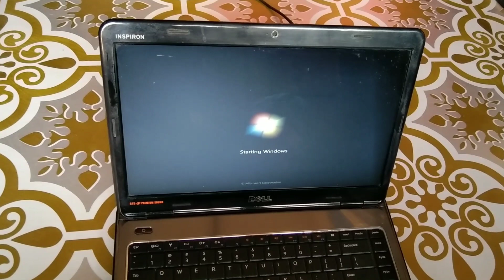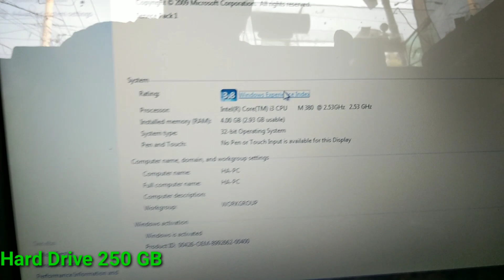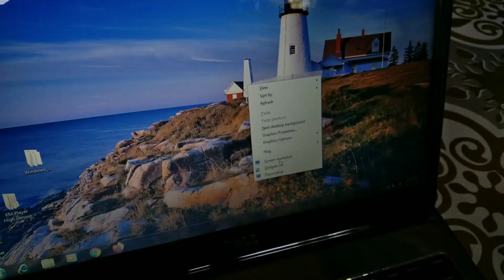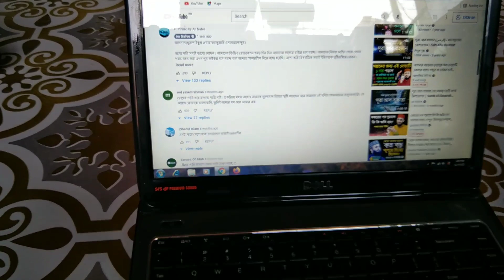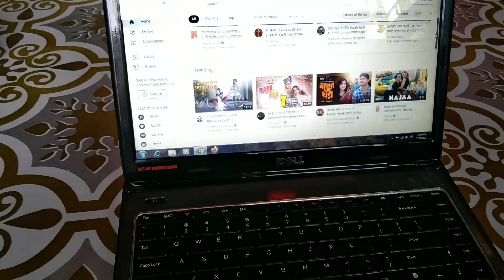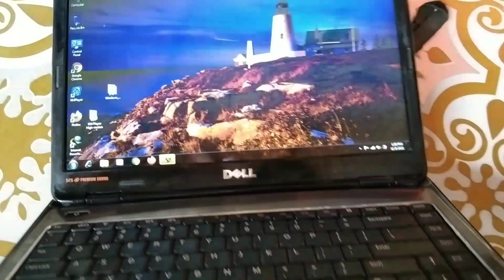used laptop dell/asus/samsung/toshiba price in bangladesh 2021 Dell core i3 Laptop only 7,500 taka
Address 👉Habib Computer Shop
Konabari Gazipur
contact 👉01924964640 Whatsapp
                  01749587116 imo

.আমরা বাংলাদেশের যেকোনো প্রান্তে কুরিয়ার সার্ভিসের মাধ্যমে ২৪ ঘন্টায়  প্রোডাক্ট ডেলিভার করে থাকি

Description

Model👉 Dell Inspiron N4010

Intel Core i3 ,2.53 GHz 4GB DDR3 RAM,250 GB HDD,14" Display,DVD+/- RW ,Intel HD Graphics,W-LAN,Webcam,Card Reader,Bluetooth, 1 month Warranty

Full Specification

Screen Size  14" Display
RAM  4 GB DDR3
Hard Disk  250 GB HDD
Optical Drive  DVD+/- RW
Graphics Card  Intel HD Graphics
Networking  W-LAN
Webcam  Yes
Card Reader  Yes
Other Features  Bluetooth